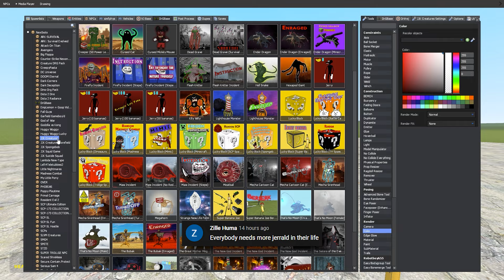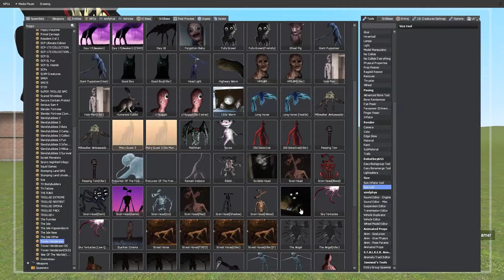KILLY WILLY (Garry's Mod)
Banana Joe showcases the Killy Willy x Huggy Wuggy Mod in Gmod!